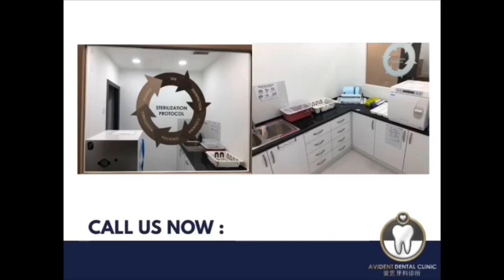AVIDENT DENTAL CLINIC | Official Video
𝘼𝙑𝙄𝘿𝙀𝙉𝙏 would like to thank you all for welcoming us to the neighbourhood as a friendly 𝘿𝙚𝙣𝙩𝙖𝙡 𝘾𝙡𝙞𝙣𝙞𝙘 𝙞𝙣 𝙆𝙪𝙘𝙝𝙖𝙞 𝙇𝙖𝙢𝙖 𝙆𝙇!

You’ve given us so much positive feedbacks, we feel the warmth 🥰.
Each happy photo taken with our dentist is a reminder of the importance of creating oral health awareness.

Come make an appointment with us for your yearly dental check up, make full use of that dental claim!

Let us help you with your journey to a better smile 😁

🏥: AVIDENT DENTAL CLINIC  Kuchai Lama,
       Kuala Lumpur.
👩‍⚕️: Aesthetic Dental Surgeon | Dentist in KL

A family-friendly dental clinic that help you to regain your confidence , bring back your smile!

✳️CALL TO BOOK NOW ⏬
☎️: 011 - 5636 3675